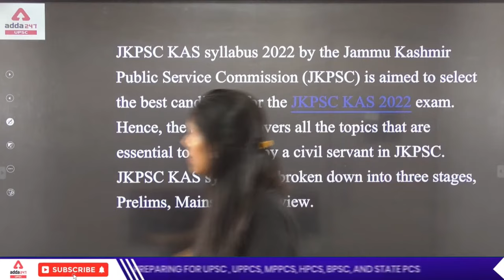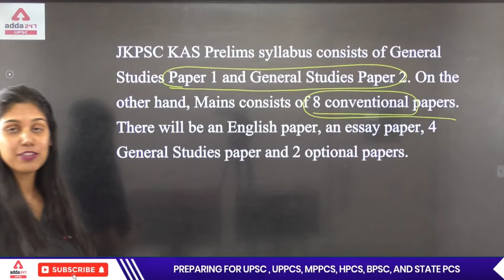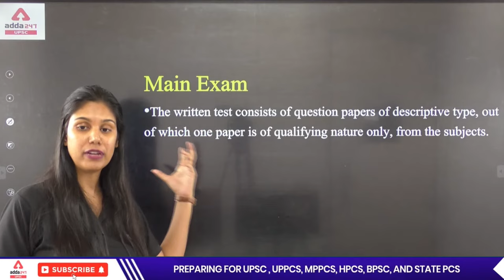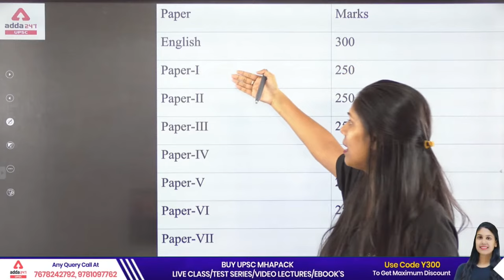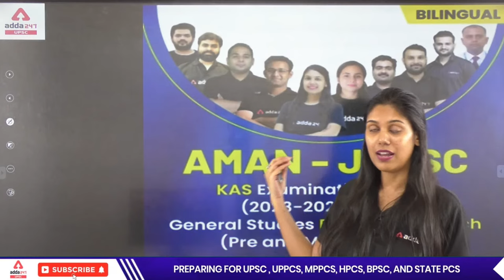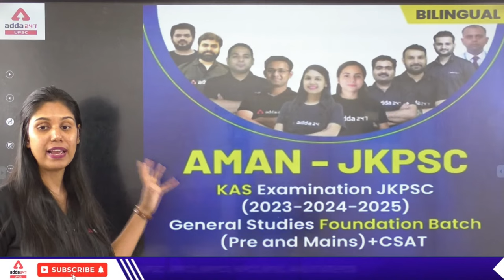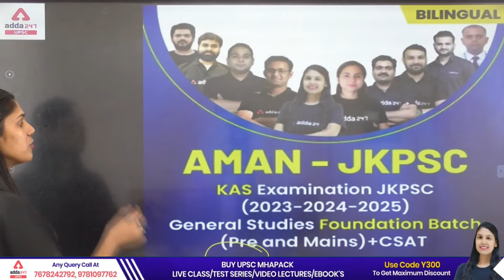JKPSC KAS 2022 | JKPSC KAS Exam Pattern, Syllabus, Eligibility | Full Details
🔴All India Open Mock Test for UPPSC PCS Aspirants
🔴सीधी बात UPSC की तैयारी से सम्बंधित आपके प्रश्न जवाब देंगे हमारे EXPERT FACULTIES आपको Personal call पर - ONE TO ONE Personal Discussion

🔴UPSC Adda247 Live Classes Schedule:-
6AM: Important Magazine Discussion
7AM: Daily Current Affairs
8AM:  Daily Hindu Editorial Analysis
9AM: History: UPSC CSE Prelims 2022
10AM: Geography: UPSC CSE Prelims 2022
11AM: Science & Tech: UPSC CSE Prelims 2022
12PM: Polity: UPSC CSE Prelims 2022
1PM: Economics: UPSC CSE Prelims 2022
2PM: CSAT - UPSC & STATE PCS(Reasoning)
3PM: CSAT - UPSC & STATE PCS(Maths)
4PM: CSAT - UPSC & STATE PCS(Hindi)
4PM: Mains Answer Writing
5PM: Science & Tech: UP PCS PRE - 2022
6PM: Economics:  UP PCS PRE - 2022
7PM: Polity: State PCS 2022-23
8:30PM: Geography: State PCS 2022-23
9PM: Target LBSNAA (Special Class)
10PM: UPGK Special: State PCS 2022-23
11PM: History: State PCS 2022-23

1. Learn from the best faculties
2. In-depth analysis
3. Exam planning strategy
4. Best question solution
5. Time management